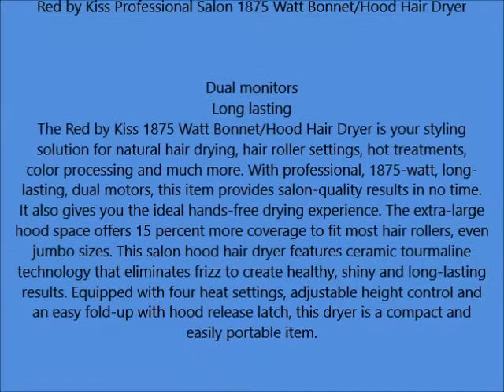Red by Kiss Professional Salon 1875 Watt Bonnet Hood Hair Dryer